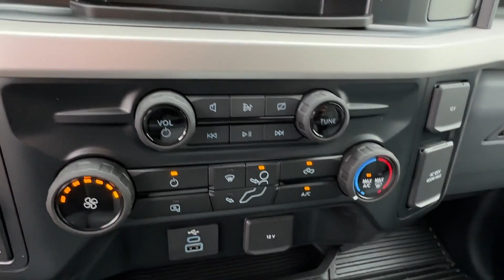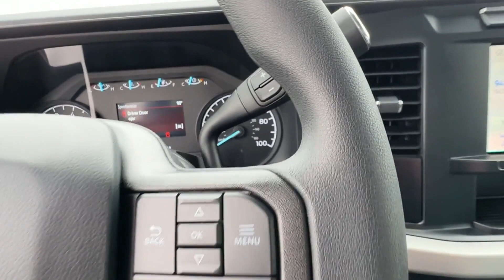2023 Ford Super Duty F-350 SRW XL Manassas, Chantilly, Woodbridge, Fairfax, Gaithersburg MD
2023 Ford Super Duty F-350 SRW XL 1FT8X3BA0PED40039 Video

This 2023 Ford Super Duty F-350 SRW XL is full of phenomenal features such as:

soon!